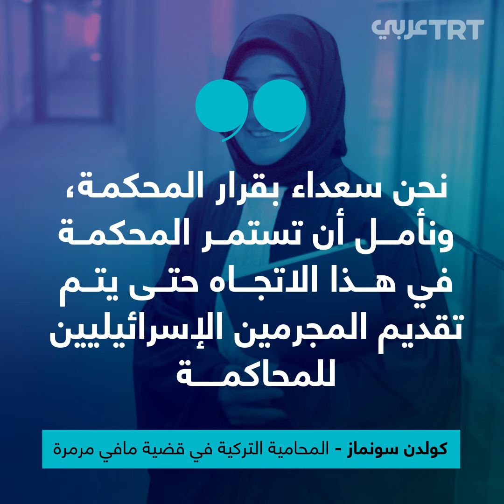مجزرة الحرية.. بالواجهة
قررت محكمة الاستئناف بمحكمة الجنايات الدولية، إعادة النظر في قرار المدعي العام الرافض لفتح تحقيق في قضية الهجوم الذي شنّته إسرائيل على سفينة "مافي مرمرة" التركية التضامنية قرب شواطئ قطاع غزة.